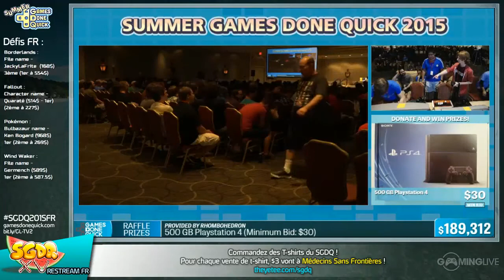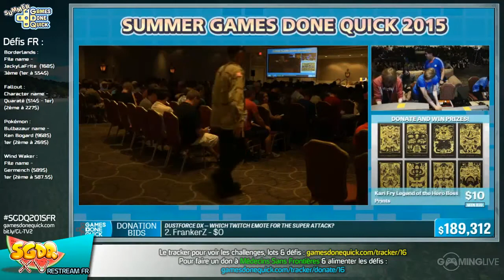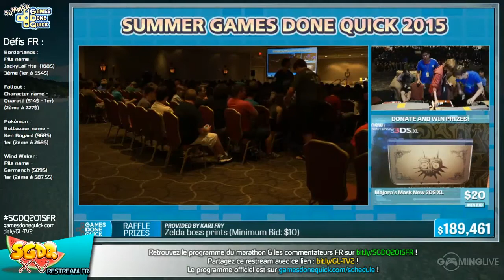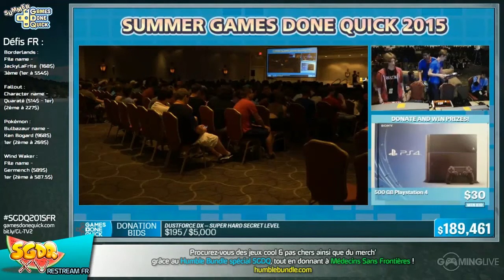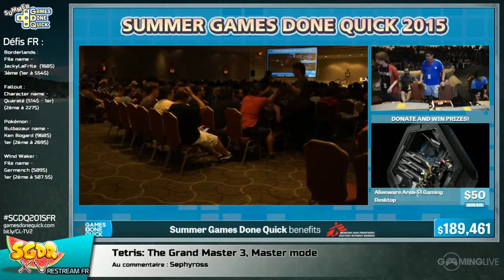Tetris: The Grand Master 3, Sakura mode - [SGDQ 2015] Restream FR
Speedrun de Tetris: The Grand Master 3 lors du restream FR de la SGDQ 2015
Commentateurs :